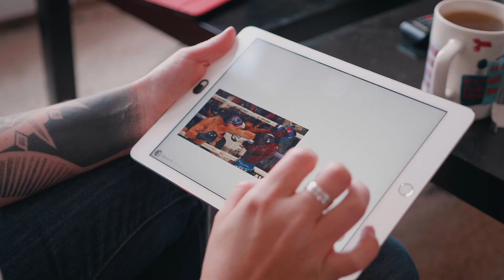Un VPN ne rend PAS ANONYME !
La preuve avec cette news !
NE RATEZ PAS L'EMISSION (du lundi au vendredi à 8h)

↓ PLUS D'INFOS ↓
Nos Flipboards